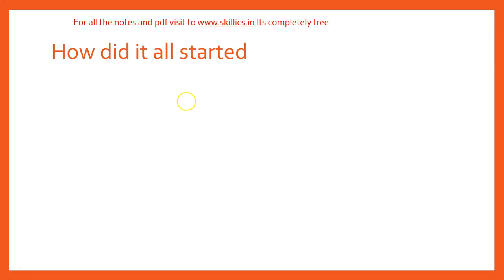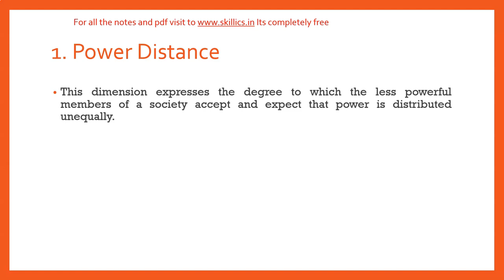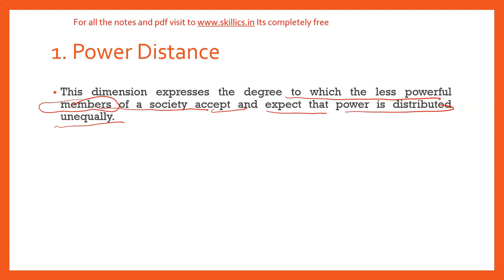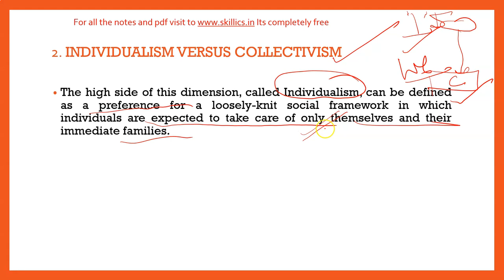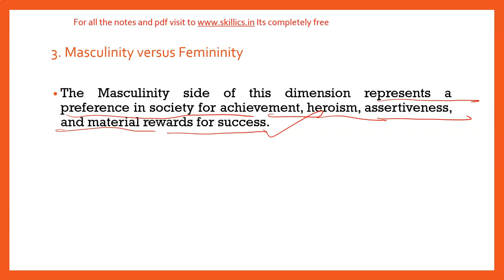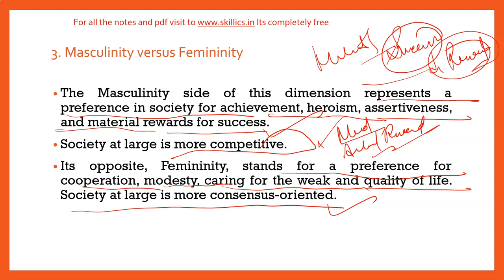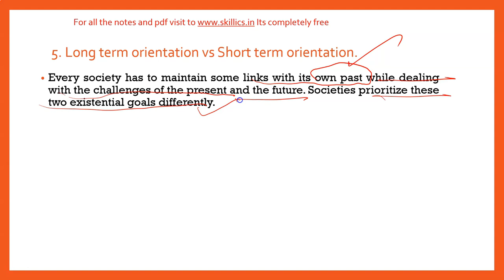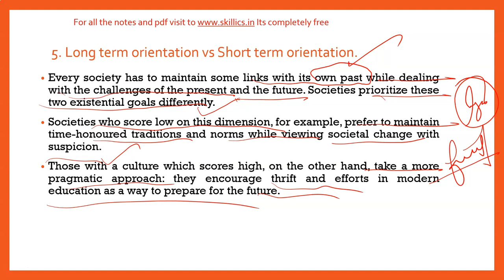Hofstede Model of National/Organisational Culture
how to download the notes.